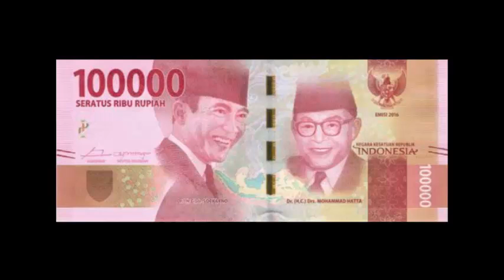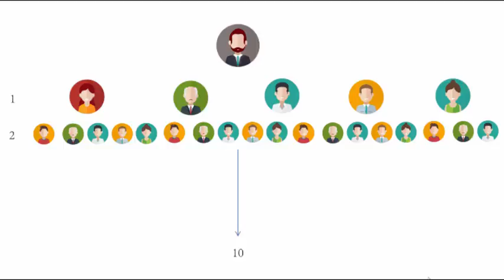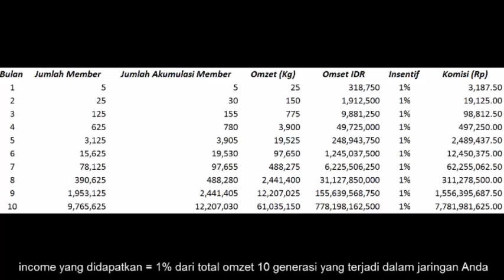Beras Bersih Murah & praktis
Bisnis